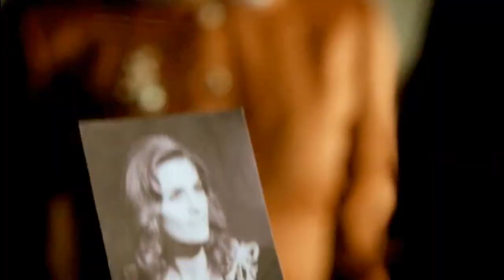Castle & Beckett // Feeling Good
A Compilation of the Castle & Beckett (and Joe & Vera)
moments in the episode The Blue Butterfly (4x14)